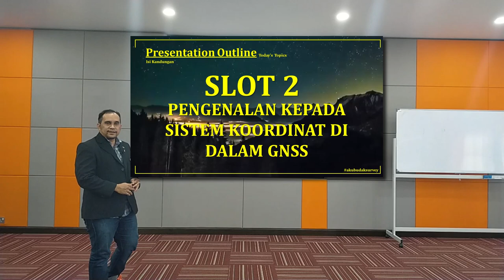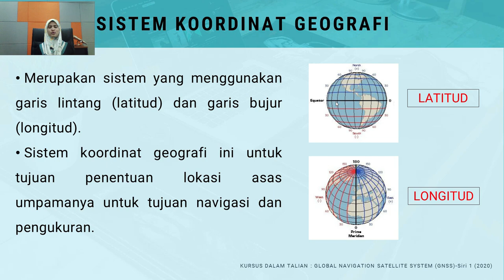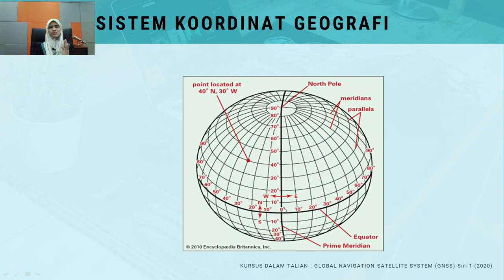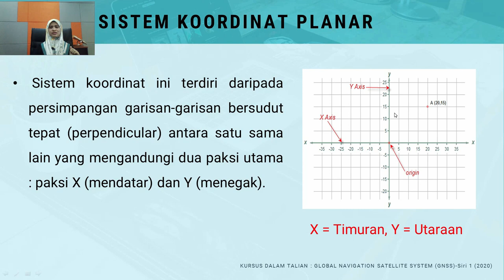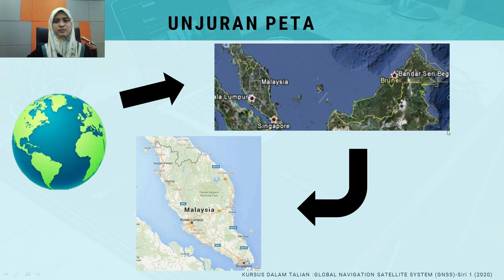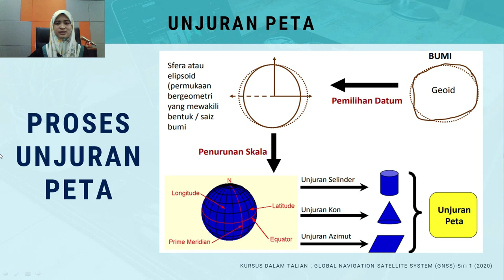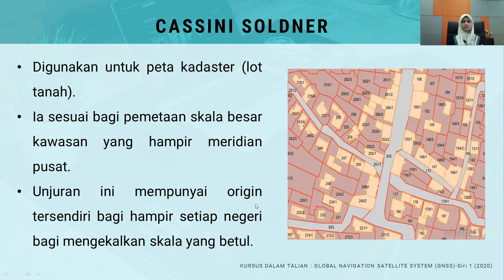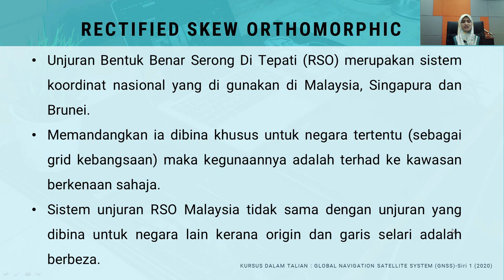PENGENALAN SISTEM KOORDINAT DALAM GNSS (GLOBAL NAVIGATION SATELITE SYSTEM)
Video adalah bagi tujuan perkongsian ilmu GNSS dalam kursus